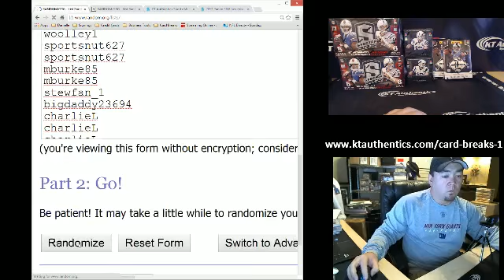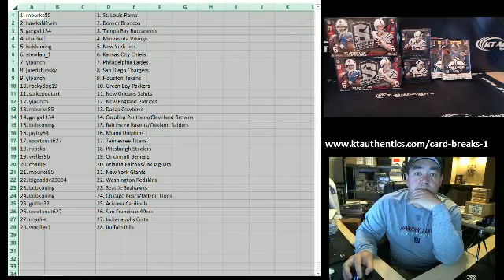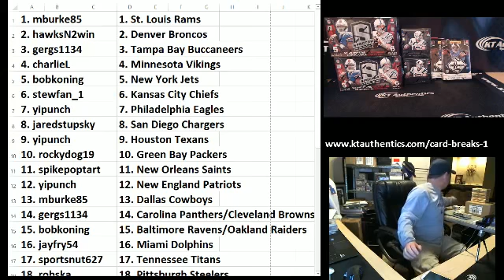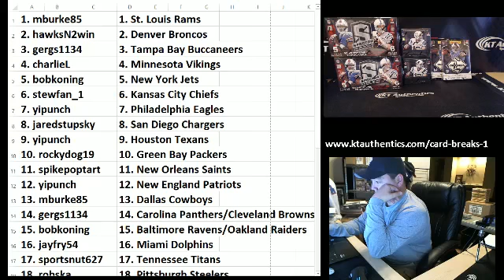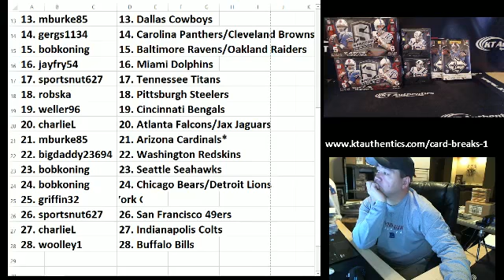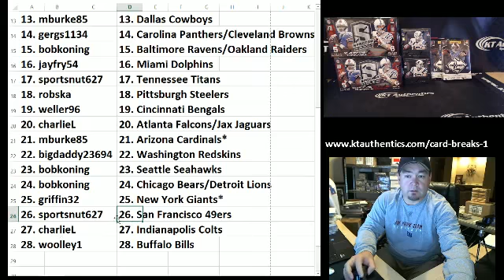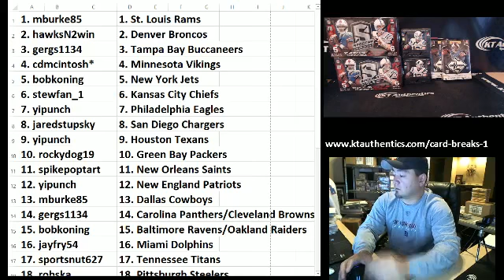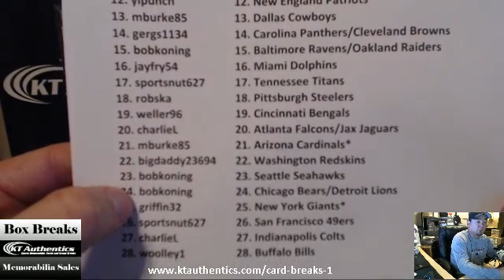KTAuthentics - 2013-14 6 Boxer Football Mixer #5 /w Spectra Random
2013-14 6 Boxer Football Mixer #5 /w Spectra Random